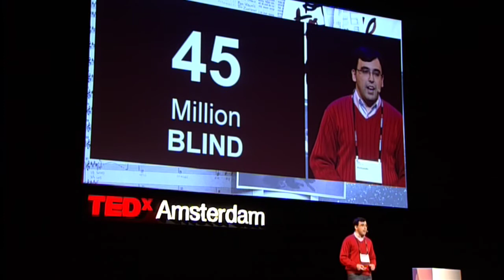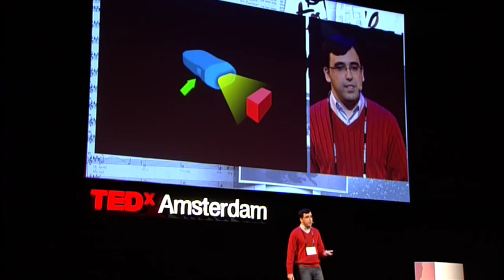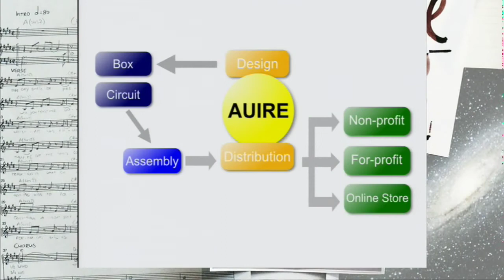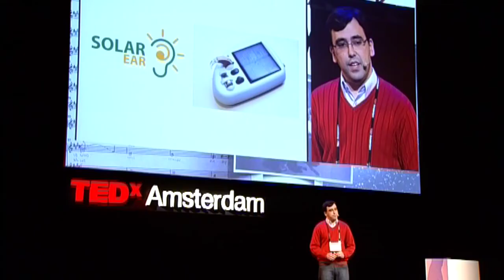TEDxAmsterdam - Fernando de Oliveira Gil - 11/30/2010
TEDxAmsterdam 2010 - Fernando Gil de Oliveira is a Master's student in the School of Engineering at the University of São Paulo, Brazil, and a researcher at the Safety Analysis Group (GAS-USP) working on the Safety of Air Traffic systems and Appropriate Technology.  He shared an invention that extends our senses. He co-developed this in AUIRE, a social enterprise that develops low-cost devices to assist the visually impaired.